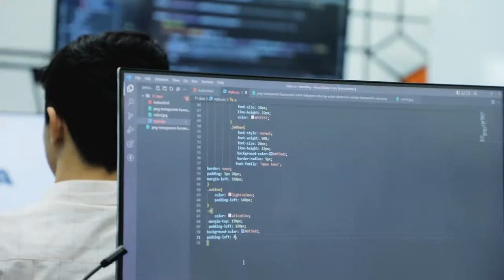📲 O’quvchilar yangicha dasturlar yaratish arafasida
🤩 Siz elektron lug'atdan foydalanib turasizmi? O'quvchimiz Sanjar Sattarov «Android dasturlash» kursi o'quvchilari bilan birgalikda o'zingiz qo'shimcha so'zlar qo'sha oladigan lug'at yaratish ustida ishlashmoqda. Ajoyib, shunday emasmi?!